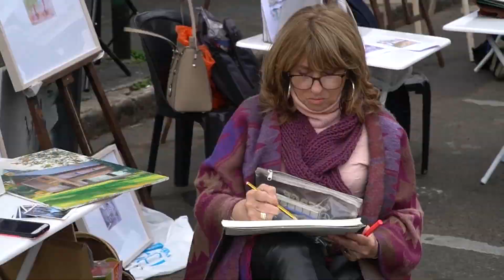Se realizó una nueva edición de "El Paseo del Arte" en San Isidro